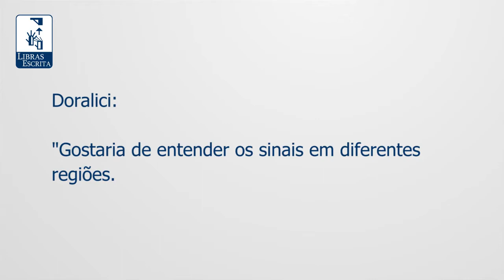Como Aprender os Regionalismos da Libras? - Madson Barreto - Universidade da Libras (Unilibras)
As variações regionais de alguns sinais da Libras assustam muitos estudantes da Libras, o professor Madson Barreto traz clareza sobre os regionalismos agora pra você.